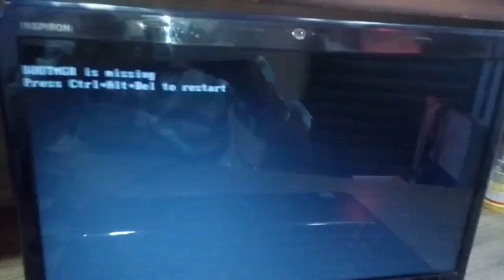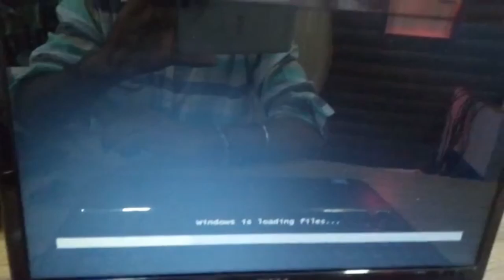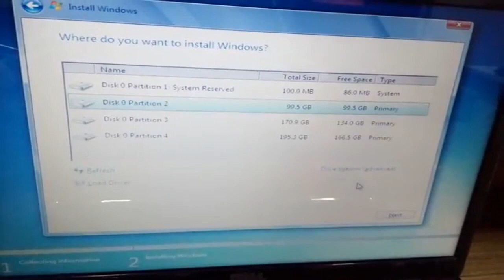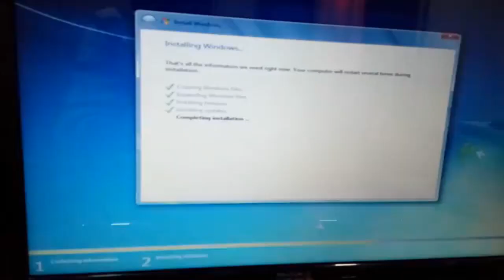bootmgr is missing press ctrl+alt+del to restart 2017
how to fix bootmgr is missing windows 7